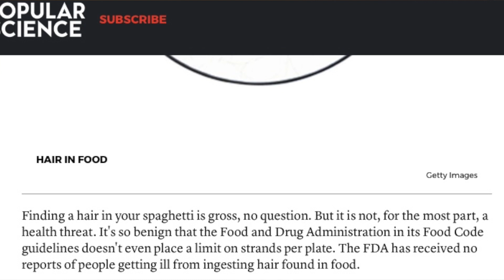How to Keep GERMS out of your BEARD | TIPS & ADVICE when you're SICK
Sick, with a beard? Tired of having a moustache covered in germs? In this video I discuss the challenges of getting sick with a beard and moustache and offer a technique of how to prevent SNOT from getting in your 'stache!